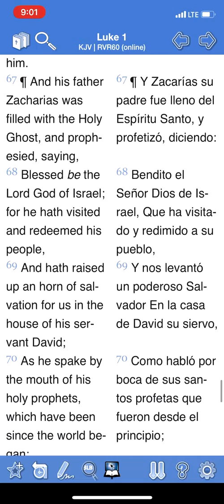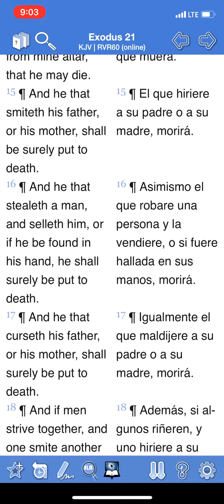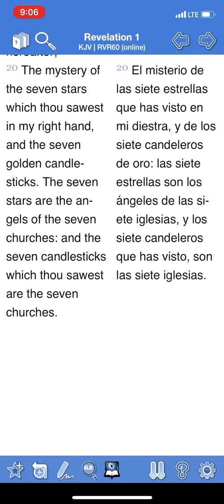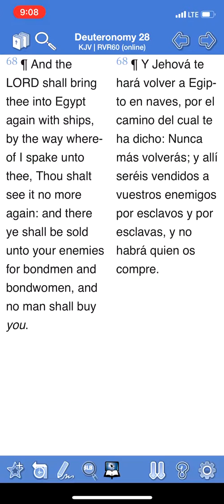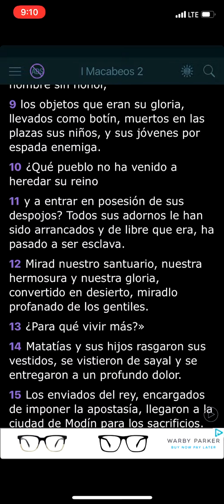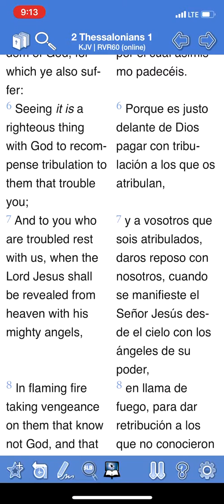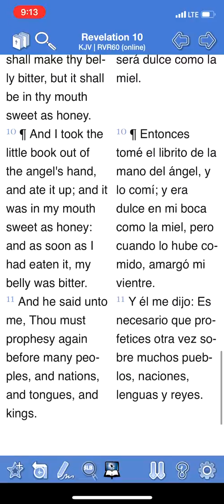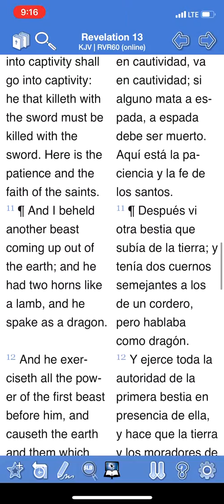Recompensa a Edom